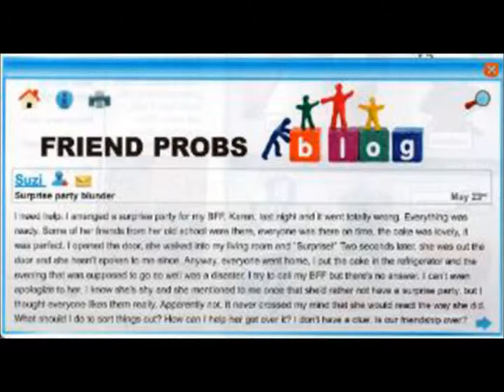673 Read Friend probs blog JJSH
Blog, Problema de amigos
Estos videos son los Audios en apoyo al libro de The English Hub 3B, se te recomienda que compres el Libro.